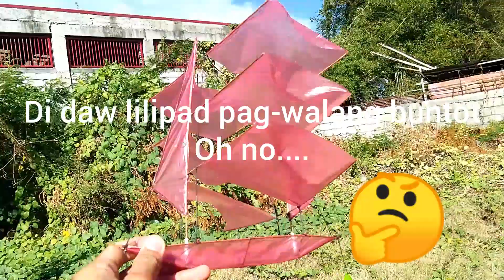Saranggola DIY di assemble na Boat Kite. Di lumilipad pag-walang buntot?